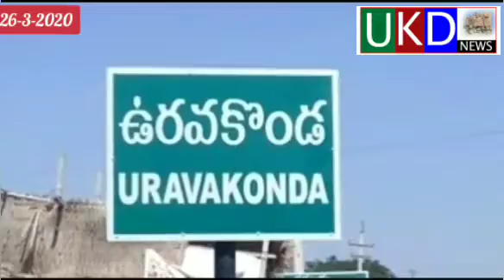ఉరవకొండ లొ లాక్ డౌన్ ను పరిశీలించిన జిల్లా SP ఏసు బాబు